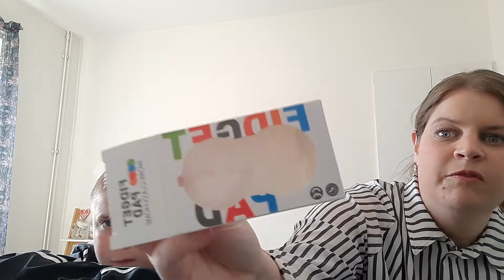Testar nya Fidget toys 🌼